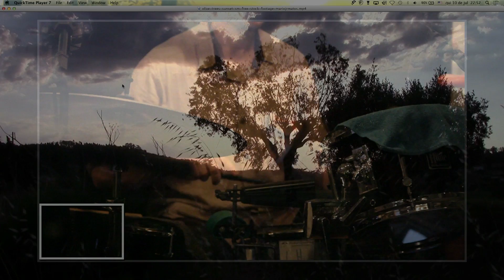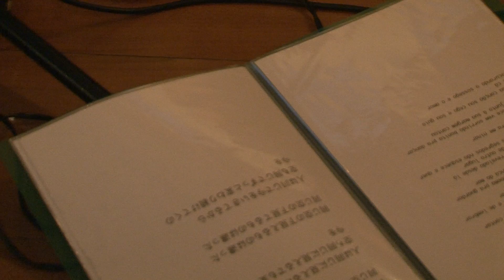Coisa Boa, Moreno Veloso na Maravilha8!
Moreno Veloso mostra sua "Coisa Boa" ao vivo da Maravilha8!
Guitarra e percussão Pedro Sá
Baixo e teclado Bruno Dilullo
Bateria, MPC, Handsonic e percussão Rafael Rocha
Som Daniel Carvalho e Martin Scian
Cameras Manuel Aguas, Clara Cavour e Isis Mello
Imagens e edição de vídeo Berna Ceppas
Produção executiva Mari Rolim